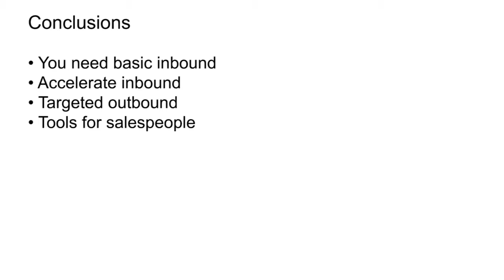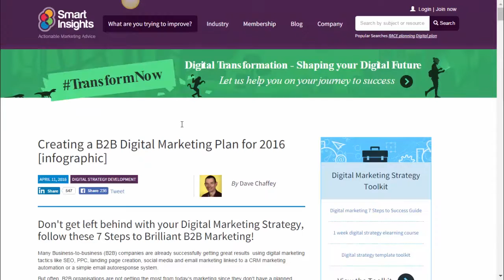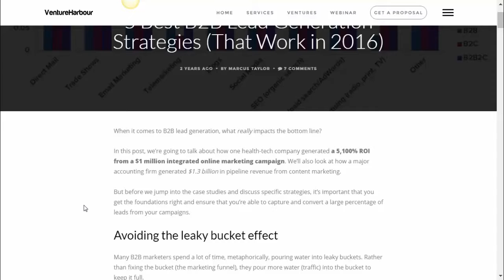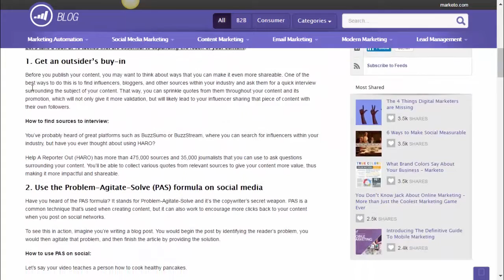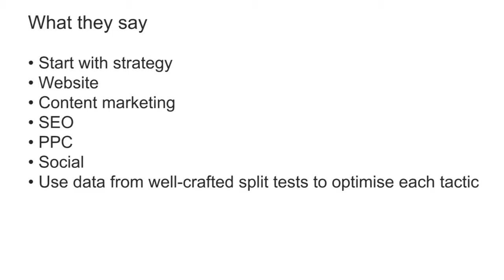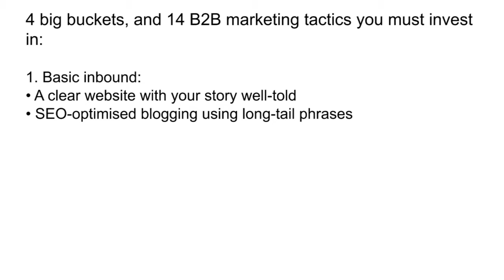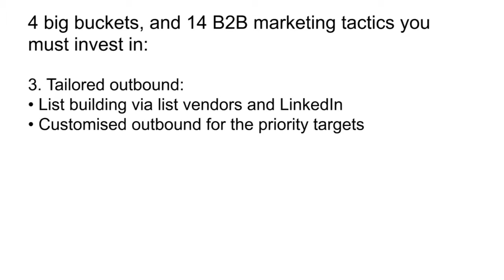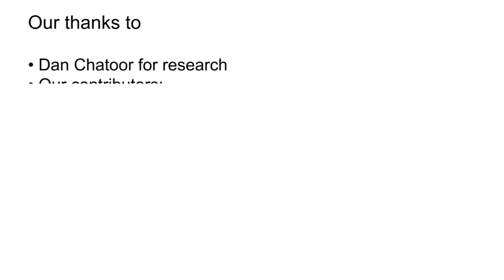B2B marketing tactics [video]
What are the best B2B marketing tactics? To answer that question, I’ve looked at 5 really excellent articles and the data from over 1,000 B2B marketing plans. The essence of this is not particularly surprising, but what we don’t want to prioritize might surprise you.

Four things you really need to have in place are:

Basic inbound.
Accelerated inbound.
Targeted outbound.
Tools for your sales people.
Let me unpack this a little bit and give you the 14 tactics that really make sense for you to focus on, and those that you might want to de-prioritize, or at least put to a very narrow purpose.